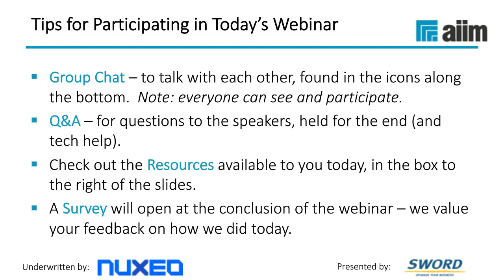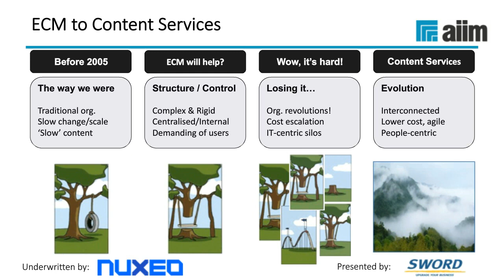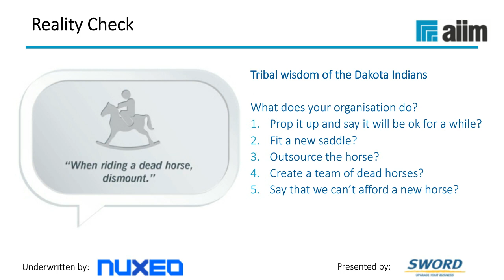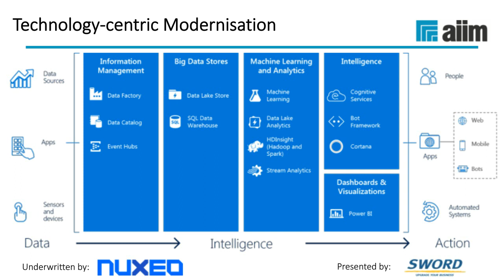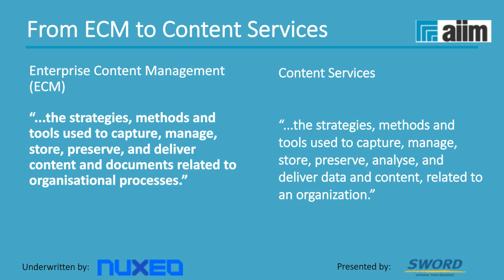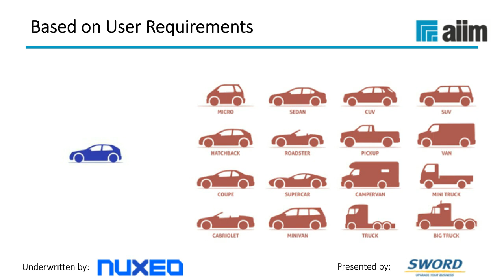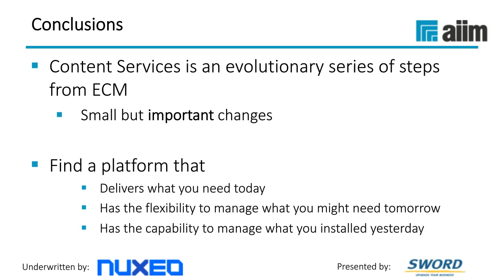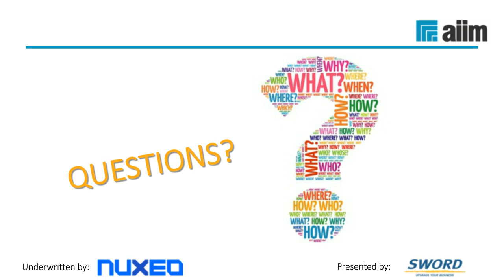Information Through a New Lens - What Lies Beyond ECM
In this video, we look at content services where modern architecture, scalability, integration, and personalized solution capability can deliver a truly revolutionary step forward in how organizations create, consume and ultimately gain greater value from their information and content assets.